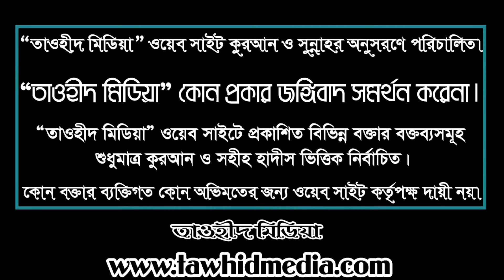গুরুত্বপূর্ণ আলোচনা | মনসুরুল হক রিয়াদি | Important Lecture | Mansurul Haque